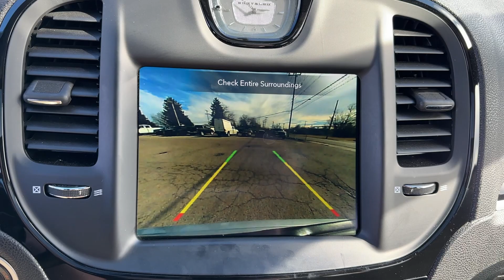2022 Chrysler 300 Columbus, Whitehall, Dublin, Hilliard, Delaware, OH J9436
Silver Mist Clearcoat Used 2022 Chrysler 300 S aailable is CDJR. Servicing the  Whitehall, Dublin, Hilliard, Delaware, OH area.

#{MAKE}
{MODEL}
2022 Chrysler 300 S - Stock#: J9436

Byers CDJR
465 S Hamilton Rd

New Price! Recent Arrival! 2022 Silver Mist Clearcoat Chrysler 300 S 3.6L V6 24V VVT RWD 8-Speed Automatic This Chrysler 300 has many features and is well equipped including Leather Seats Heated and Cooled Seats Navigation System Backup Camera Keyless Access with Push Button Start Automatic Headlights Apple CarPlay Android Auto Voice Recognition Bluetooth Hands-Free Wi-Fi Hotspot HID Headlights Dual-Pane Panoramic Sunroof 20 Black Noise Aluminum Wheels Heated Rear Seats Alpine Premium Audio.brbrCARFAX One-Owner. Odometer is 21333 miles below market average! 19/30 City/Highway MPGbrbrbrCall and speak with our knowledgeable Internet Sales Specialist sales staff today! At Byers Chrysler Jeep Dodge Ram we offer Market Based Pricing so please call to check on the availability of this vehicle. Well buy your vehicle even if you dont buy ours